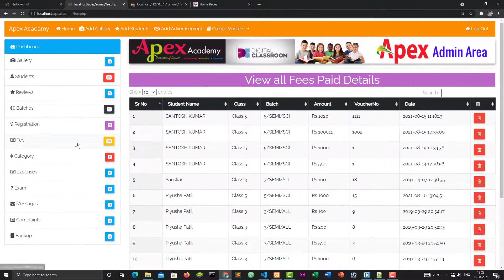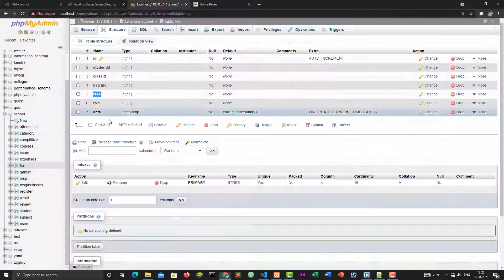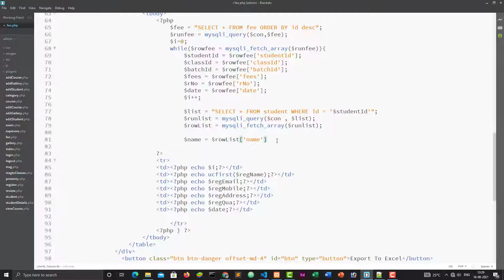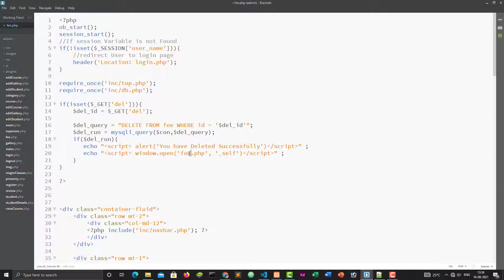School Managment Project PHP , MySql, Bootstrap : View All Fee Details #032